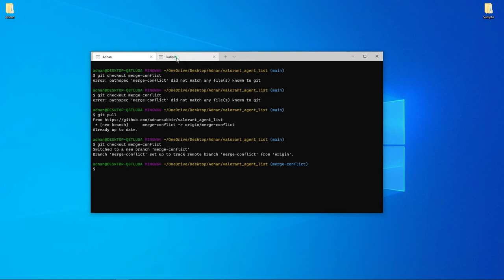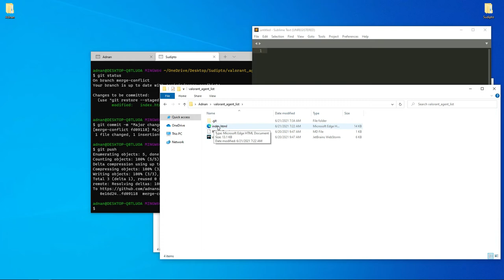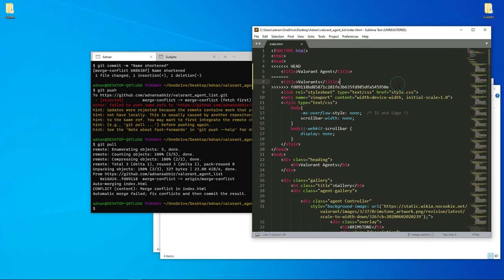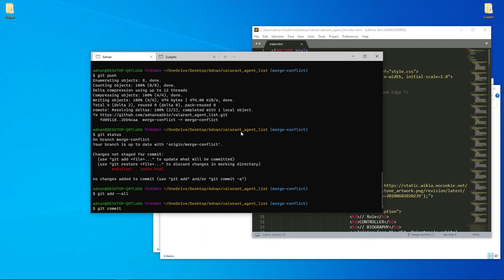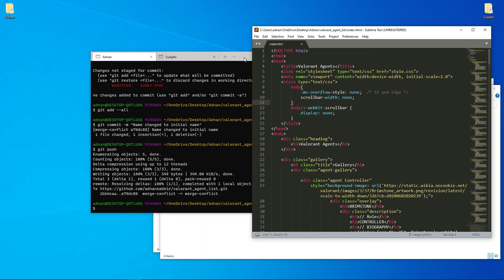8. 6 Merge conflict